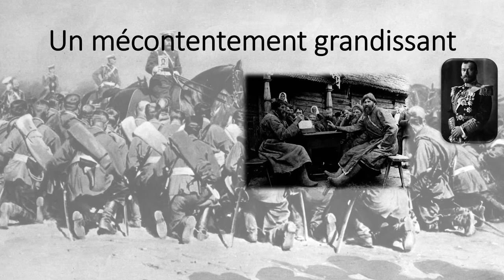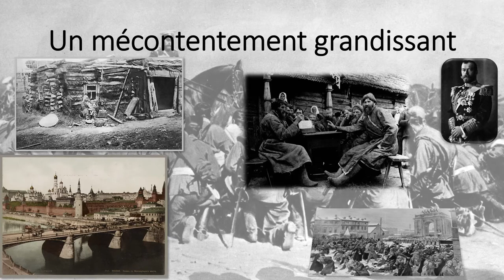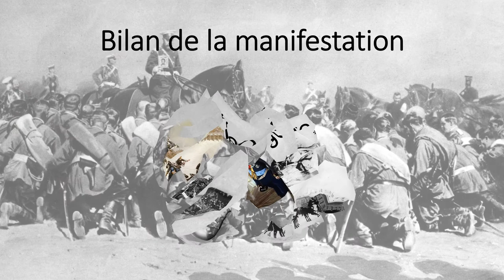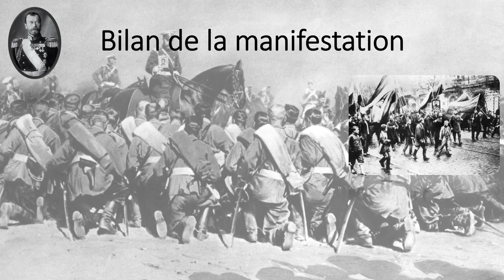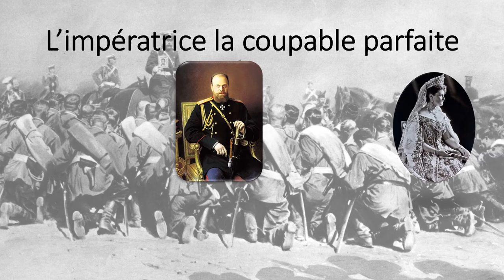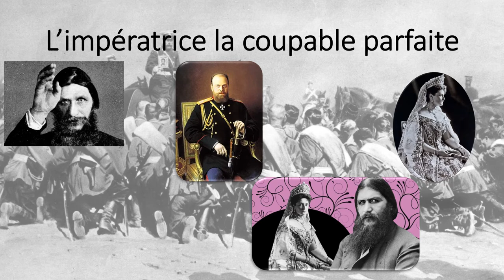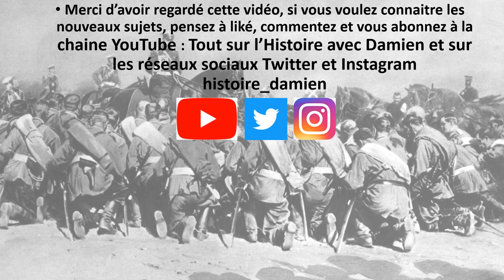La révolution gronde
Les prémices de la révolution russe dans le contexte de la première guerre mondiale